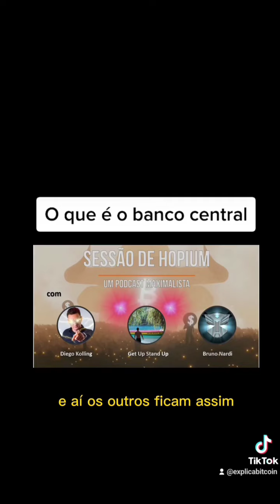Uma analogia do que são os bancos centrais